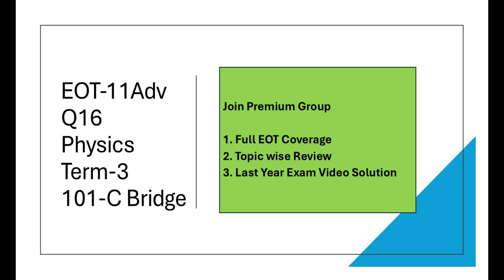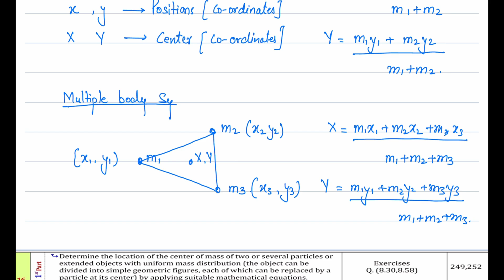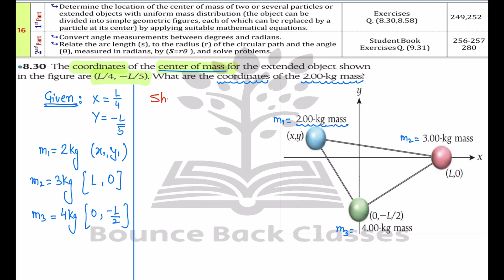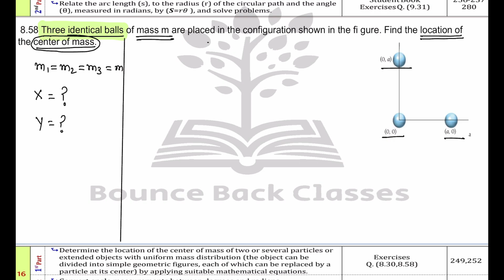Term-3 Grade11 EOT 2024-25 || Center of Mass || Q16 EOT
To join premium group, fill the form below
you will get
1. Full EOT Coverage
2. Topic wise Review
3. Last Year exam video Solution

Fee: 300 AED